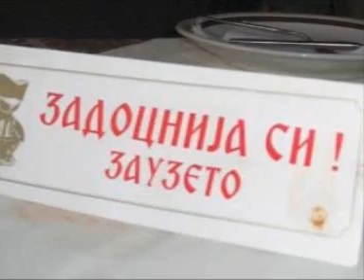Dečko sa sela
Volela sam dečka sa sela

Rodžena sam u oblaku smoga,
na petome spratu žute zgrade.
Al' zavoleh ja seljaka moga,
što mi kajmak za poljubac dade.

Krvavice, slanina, kavurma,
Ivanjički krompir, a i čvarci.
Zalud zeza cela Karaburma,
zalud su me izbacili starci.

Ćer sam stakla, asfalta i lima,
vozih dobre rolere i kola.
Zbog pršute i domaćeg vina,
ja otkačih frajere do bola.

Tražila sam njega po kvantašu,
prazan ceger stezala sam s tugom.
Doveo je s sela drugu snašu,
i kavurmu sada deli s drugom.

Tugu svoju, uz konzerve kratim,
stomak gladan proizvodi larmu.
Morala sam ćiku da se vratim,
matorcima svojima na sarmu.

I sad opet fast-fudom se hranim,
manje su mi sise od stomaka.
Ločem pivo i celulit pravim,
i proklinjem nevernog seljaka.